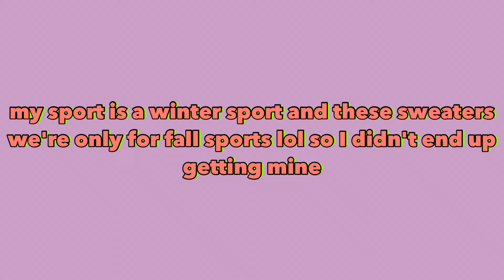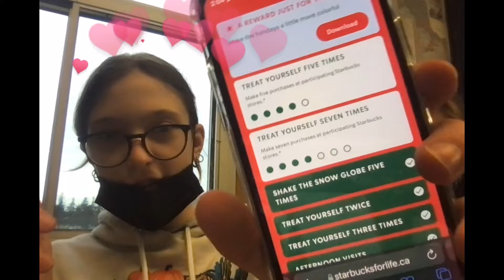making oats & enjoying school hehe :) | vlogmas day 15 || AMA Vlogs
✧Editing Softwares Used in Video✧
VLLO

✧Editing Softwares Used in Thumbnail✧
Phonto

✧FAQS✧
Where do u live? Ontario, Canada bby
How old are you? I'm 14 (october baby)
What grade are you going into? 10th (sophomore)
How tall are you? I'm 5'4 1/2 hehe
Ethnicity? I'm half British/Slovakian

✧about me✧
hey, I'm avery, just your average teen girl (kind of) except for the fact that I live in my own crazy world. I'm here to give you a wide variety of content from wiml (week in my life) to diml (day in my life), fashion and makeup-related content, teen lifestyle videos, loads of school vlogs, routines videos and lots of relatable content.

Question Of This Upload: What's your favourite part about school?

-avery